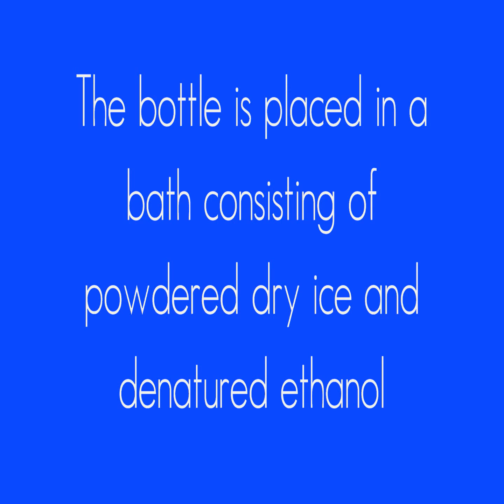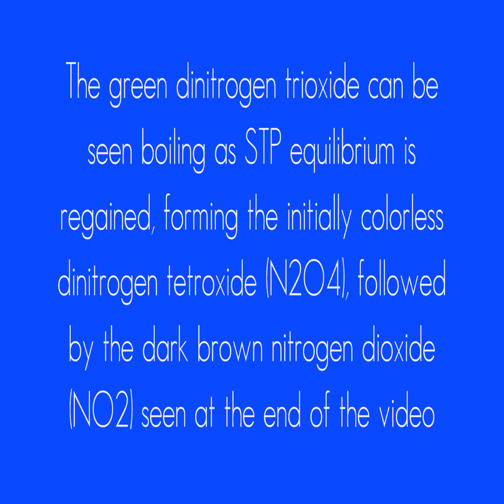Formation of Dinitrogen Trioxide N2O3